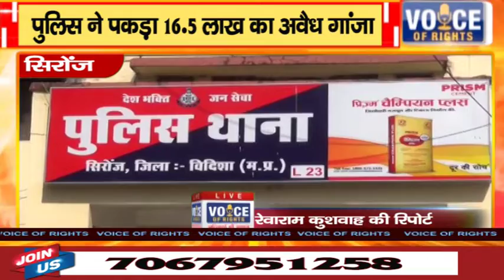सिरोंज ll पुलिस ने पकड़ा 16.5 लाख का अवैध गांजा